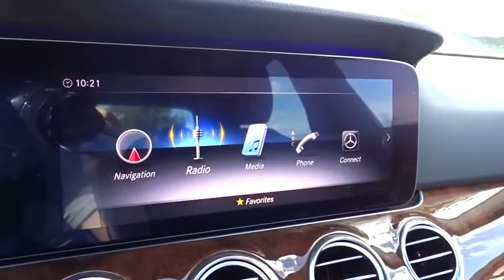2020 Mercedes-Benz E-Class Pleasanton, Walnut Creek, Fremont, San Jose, Livermore, CA 20-0286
2020 Mercedes-Benz E-Class
2020 Mercedes-Benz E-Class E 350 - Stock#: 20-0286 - VIN#: WDDZF8DB4LA701709